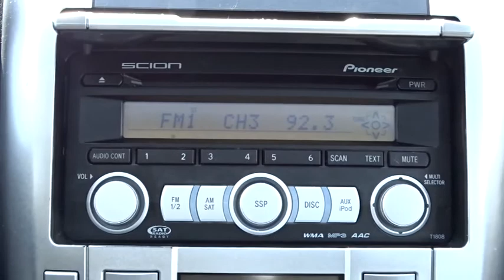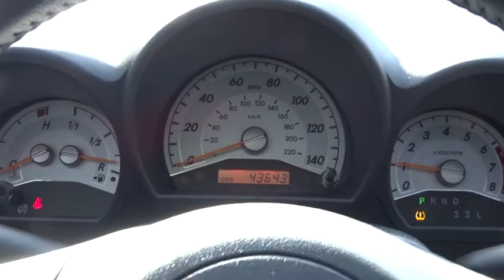2009 Scion tC Wantagh, Levittown, Babylon, Hempstead, Nassau County NY 16015U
2009 Scion tC

Hassett Automotive
3530 SUNRISE HWY

Come see this 2009 Scion tC 2DR HB AT. It has an Automatic transmission and a Gas I4 2.4L/144 engine. This tC features the following options: Front sport bucket seats w/fully reclining sleep feature & driver seat adjustable height, thigh support, Remote keyless entry w/electronic rear hatch locking system, Temporary spare tire, Headlamps w/auto-off, Fabric seat trim, First-aid kit, Front & rear stabilizer bars, Instrumentation -inc: tachometer, trip meter, Cruise control, 2.4L DOHC SFI 16-valve VVT-i I4 engine. See it for yourself at Hassett Ford Lincoln, 3530 Sunrise Hwy., Wantagh, NY 11793.